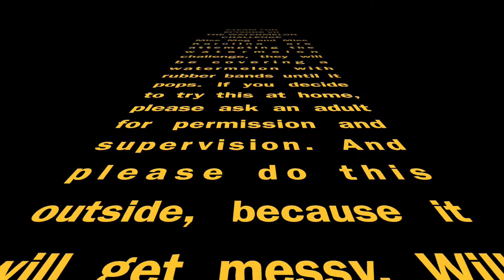STEAM Fun: Watermelon Challenge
How many rubber bands do you need to blow up a watermelon? Miss Meg and Miss Karolina find out in this STEAM challenge
Warning: Do NOT try this without supervision! Also, don't try to blow up a watermelon in your house.